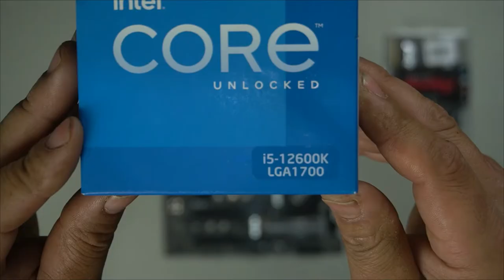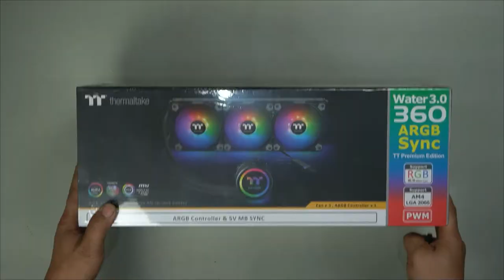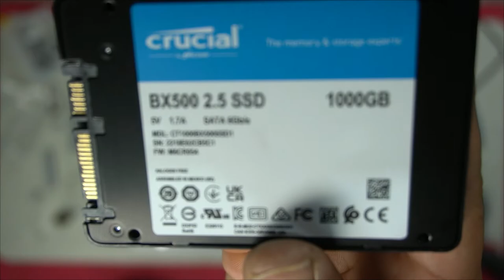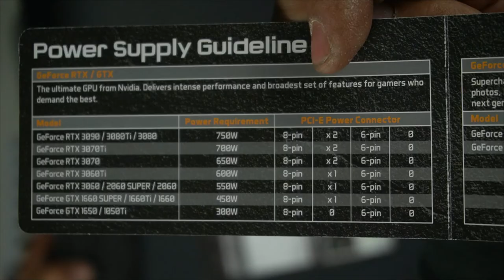jonsbo mod 4 open frame case gaming pc build i5 12600k/rtx 3070ti 8gb/850w gold/16gb ddr5/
this was a very intersting build
i thought i wanted a case like this to be different
but after a while i decided to get a full tower
so i build this pc to sell
i liked the way it came out TURNED OUT VERY NICE
regardless of a open frame
there is just enough room to install all the storage you need
with a mobo like this u are able to use x3 m2s ssds
and then u still have a 2.5" slot
and a 3.5" location as well
so your able to fully experience all storage without sacrifice
giving you the option of watercoolling or liquid cooling both cpu and gpu
this case is a very practical case for pc gaming
if your looking for something diufferent , consider one of these
there are other colours and designs now
at the time of purchase i paid 259 aud
thats actually descent considering these can sell up to 400+ depending where and what brand

hope u enjoyed the build

parts in build

case jonsbo mod 4 grey/silver matte finish mid tower temperred glass
mobo msi pro z690 A ddr5
ram kingston FURY X  8gb x2 = 16gb ddr5 5200mhz argb
gpu inno3d rtx 3070ti 8gb GPU
psu evga 850 gold 80+ SUPERNOVA 850 G2
crucial 1tb 2.5" ssd BX500
klevv cras c700 RGB m.2 ssd 960gb nvme
2tb seagate constellation es.2 7200rpm sata 3
thermaltake AIO water 3.0 ARGB 360 TT premium edition
x4 uphere black argb fans 120mm
uphere fan hub 5v3pin x9 PORTS + pwm 4pin

W.U.G.A.W.B
life hacks
tips and tricks
d.i.Ys
fixes

sincerely

mikeyz vlogz

PLEASE NOTE